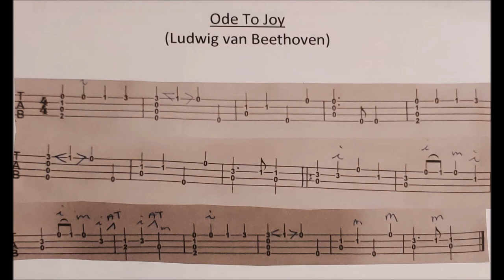Ode To Joy, L. van Beethoven, ukulele, played by Marie-Louise Toghill, tabs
I think playing guitar or ukulele is the best thing to do in this world!